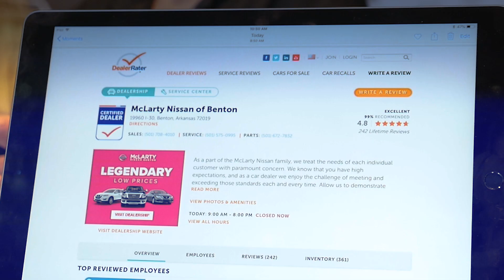McLarty Nissan of Benton Welcomes You Home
McLarty Nissan of Benton

McLarty Nissan of Benton has proudly been serving central Arkansas drivers since November 2017. Although a new addition to the McLarty Nissan family, we are dedicated to providing quality customer service to everyone who walks through our doors. Whether you need a new or used vehicle, service or parts, or finance expertise, we will meet all of your automotive needs.  McLarty Nissan of Benton serves Benton, Alexander, and surrounding areas.

Thank You to the Entire Team at McLarty Nissan of Benton and Our Clients!

Chris Phares
Roger Harmon
Randy Doughty
Andrew Johnston
Justin Robinson
Lisa Linn
Jesse Mosley
Brad Buie
Lynn Law
Desiree Lovell
Clay Benton
Nick Fernow
DeWayne Cox
Shawna Katz
Tony Erwin
Dyllon Brownmiller
Trance Penn
Andrew Carroll
Dylan Harris
Orson Valley
Nicholas Chapdelaine
Piper Partridge
Garrett Biggers
Matthew Dodd
Rose Curry
Jacky Harris
Jordan Camp
Darrin Brite
Cole Daniels
Josh McLin
Steve Cavenor
Amanda Ordonez
Jessica Mott
Shelly Martin
Terri Tindall
Charlie Dunn
Brian Buffington
Andrew Armstrong
Scotty Maison
Jacob Gracie
Brett Green
BJohn Provost
Camille Roberts-Adcock
and ALL OF OUR WONDERFUL CUSTOMERS AND CLIENTS!

Let Us Know What You Like!